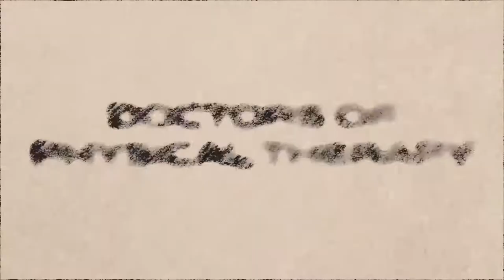Neck Pain Physical Therapy Clinic 84606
Many of us have heard of physical therapy treatment however many of us have not had the opportunity to experience it. While the basic viewpoint is that Physical Therapy is utilized for significant injuries and exclusively for the function of increasing movement, the reality is that it is likewise utilized for discomfort management and rehab and concentrates on dealing with numerous levels of discomfort rather of simply one continuous kind. Medical professionals around the world suggest physical therapy treatment as a treatment choice for different injuries and the treatment of various sort of discomforts. We will go over the various opportunities that physical therapy treatment is utilized in and exactly what various methods are utilized for various issues.

Specialized Treatments and Therapies
Physical therapy uses exercises, manual treatment, mechanical motions, and other equipment to offer treat body discomforts and injuries. It also promotes better motor usage, function, and mobility. A golf injury pain in the back, for example, can be repaired with stretching workouts, heat treatment, and back massage. A pain in the back physiotherapist in Provo Utah can evaluate the degree of the condition and suggest the right set of exercises and treatments to obtain rid of the discomfort.
The workouts supplied by a physical therapist are specialized and selected to target the particular body parts affected by the golf injuries. If your issue is a golf wrist injury, the therapist will prescribe you with therapy that targets your wrist and arm location.
There is various equipment utilized by physical therapists to help their clients relieve their body discomfort. There is the exercise swimming pool for those who are encouraged to do water therapy.
Physiotherapists likewise suggestions their patients on nutrition and way of life changes to prevent golf injuries from worsening and from taking place again in the future.

Your First Visit to a Back Pain Physical Therapist in Provo Utah
For useful reasons, choose a physical therapist near you. When you need to see your therapist after a video game of golf, it will be more hassle-free to own over to the center. When you go for your first visit, the therapist will assess your condition He will ask you about the level of pain, any pattern of recurrence, and any particular motions related to the discomfort.
Based on the details you give, the therapist will present a treatment prepare for you. The exercises and treatments in addition to the frequency of your check outs may be changed by your therapist as required. The ultimate goal would be to make you pain and injury free so that you can continue enjoying golf and everything else that you like to do.

A back discomfort physical therapist in Provo Utah can assess the degree of the condition and recommend the right set of exercises and treatments to get rid of the pain.
The exercises offered by a physical therapist are specialized and selected to target the particular body parts impacted by the golf injuries. If your problem is a golf wrist injury, the therapist will recommend you with treatment that targets your wrist and arm area. There are also different devices used by physical therapists to assist their clients to reduce their body pain. It will be more convenient to own over to the clinic when you require seeing your therapist after a video game of golf.

Muscle IQ
3549 North University Avenue, Suite 100
Provo, Utah 84604